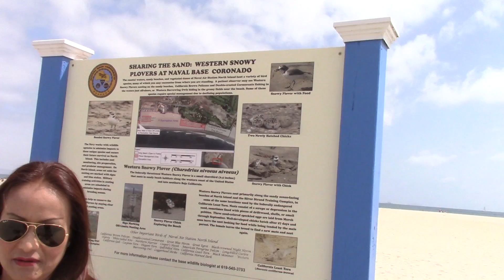Somkhith-Around Coronado Beach San Diego CA May 20, 2016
This video is about Somkhith-Around Coronado Beach San Diego CA May 20, 2016